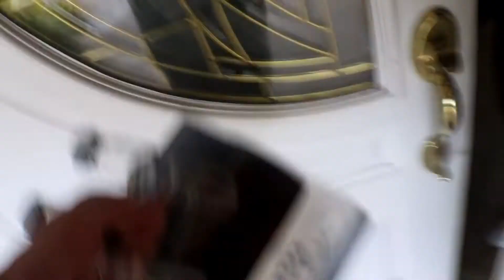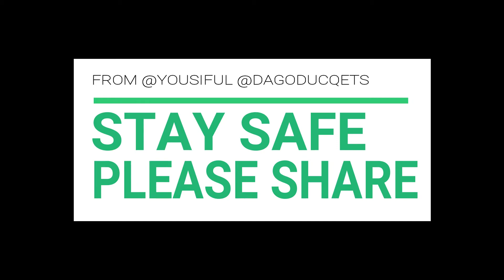Giving My Friend CoronaVirus Prank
Giving my friend @dagoducqets some corona
see my friends reaction to receiving a corona case!

Coronavirus prank on my friend who's way overprotective over CoronaViruse
COVID-19 Pank